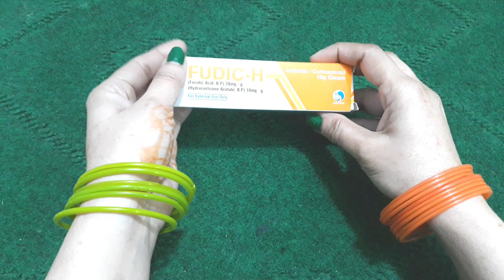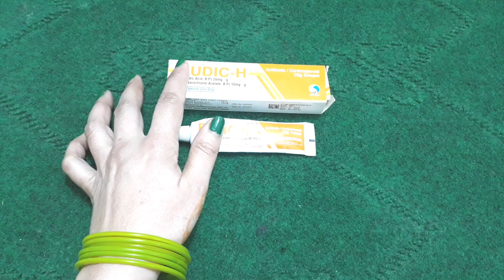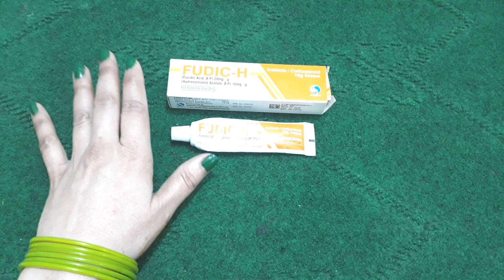Remove Pimples, Acne And Dark Spots With Fudic H Cream. Best Cream For Skin Redness. Hindi Urdu.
Hi Friends
Kaise ho ap sb aj main bohat Effective Cream ka review kar rahi hon jo skin ki acne treatment keliye bohat achi hai plz meri video Ko complete Watch karna ap video achi lage tu like aur channel Ko subscribe Kare thanks For watching my video.